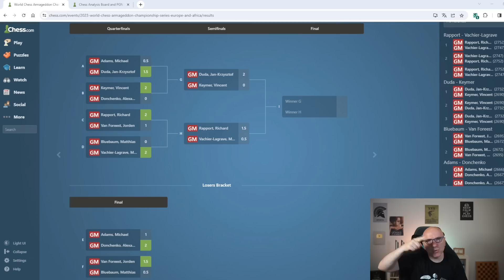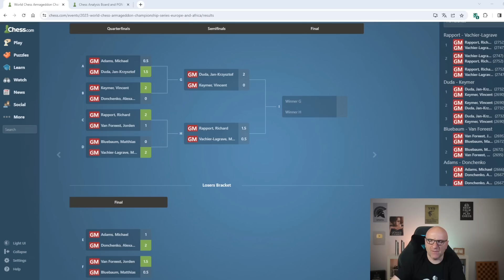Duda gegen Keymer in Berlin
Im Video analysiere ich eine Partie zwischen Jan-Krzysztof Duda und Vincent Keymer.

Vom 12. bis 18. Juni findet die 4. Etappe der Worldchess Armageddon Series in Berlin statt.

Foto: World Chess

🛒Meine empfohlenen Schachutensilien bei Amazon*: